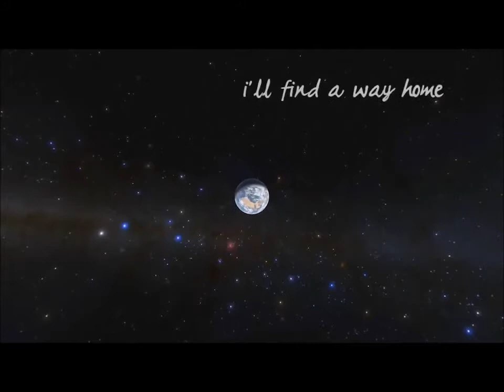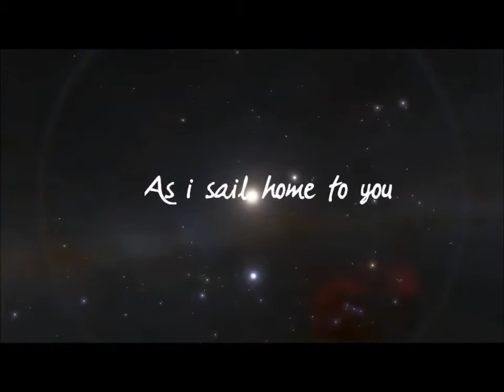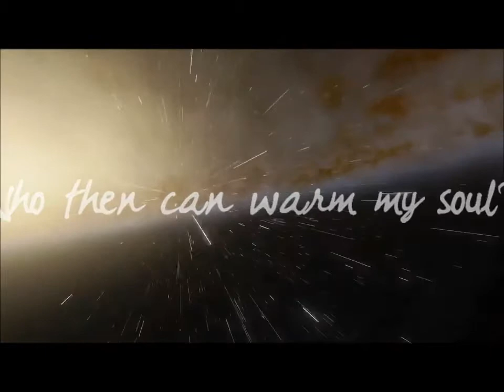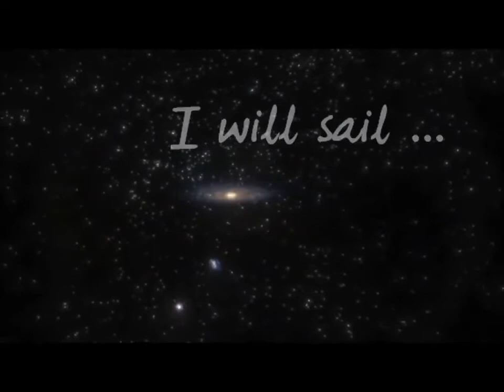Exile from the album 'ENYA' by Phillip Presswood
Listen now!